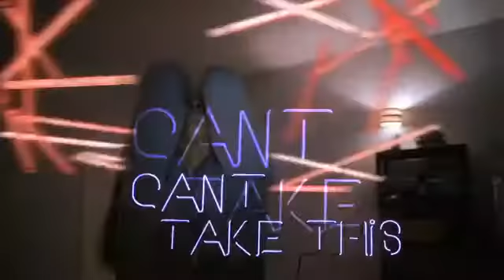Childline Dubstep Advert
The new 2012 childline dubstep advert